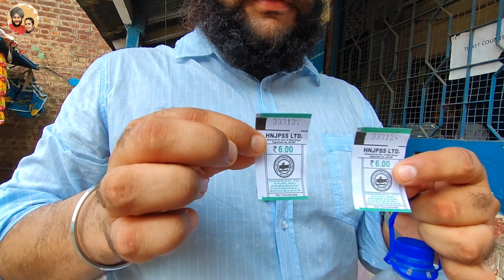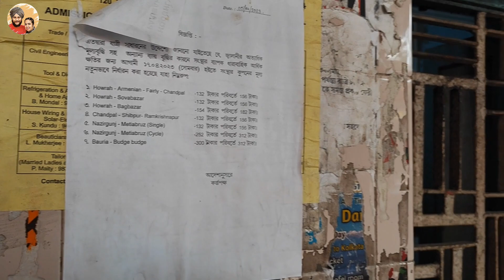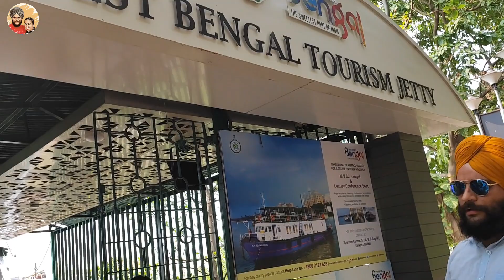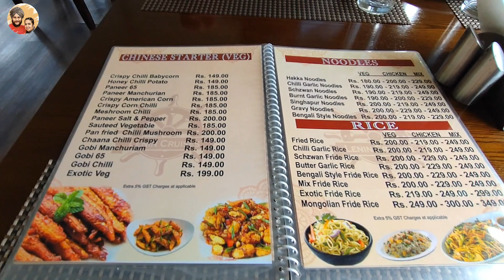Ferry Ghat ਦਾ ਨਜ਼ਾਰਾ ਵੇਖਣ ਵਾਲਾ | Lenin Cruise ਚ ਖਾਦੇ Bengali Noodles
In this Video, you can watch Ferr ghat and Lenin Cruise Restaurant

howrah ferry ghat
howrah ferry ghat to millennium park
howrah to princep ghat ferry
howrah station to howrah ferry ghat
ferry ghat howrah
howrah ferry ghat to babughat
howrah station ferry ghat
howrah ferry ghat to dakshineswar
horina ferry ghat
diamond howrah ferry ghat
lenin cruises kolkata
lenin cruise sunset package
lenin cruises
lenin cruise babughat
lenin cruises kolkata lunch buffet
lenin cruises dinner with saif
lenin cruise buffet
lenin cruise buffet kolkata
lenin cruise poila baisakh
lenin cruise pohela boishakh